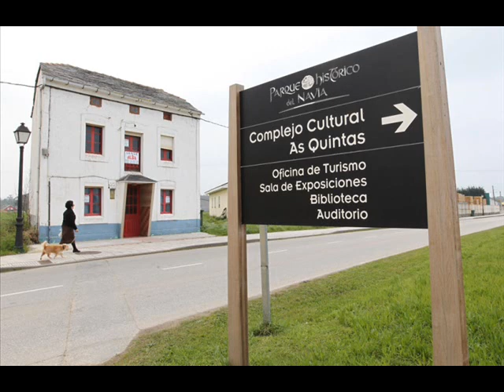RINCONES DE ENSUEÑO-LA CARIDAD - VIAVÉLEZ.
CAPITAL Y COSTA DE EL FRANCO ASTURIAS